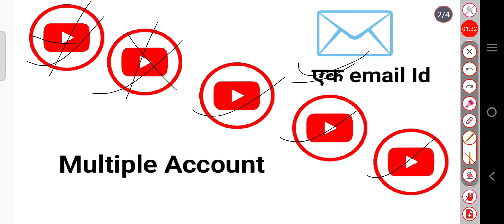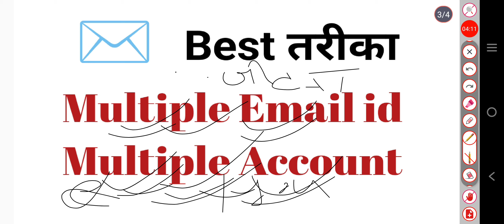एक email 📨 id से Multiple चैनल चलाते है तो हो जाए सावधान! एक Email id से कितना चैनल चला सकते है?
एक email 📨 id से Multiple चैनल चलाते है तो हो जाए सावधान!